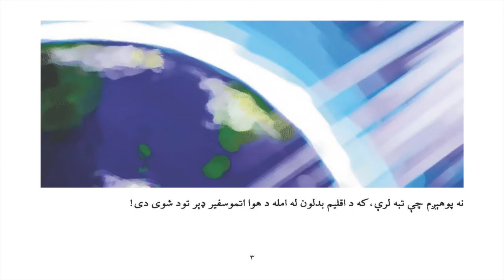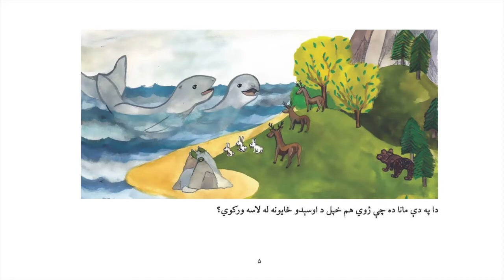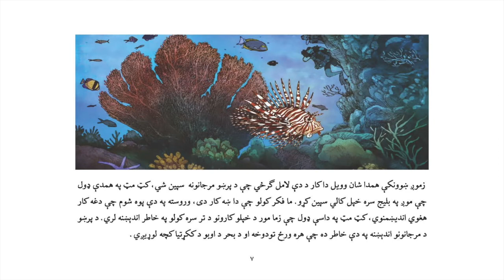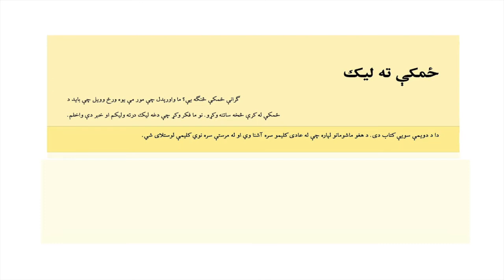ځمکي ته لیک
د کتاب نوم: ځمکي ته لیک
ویوونکي: ملیحه حسینی
ناشر: درخت دانش کتابټون
نیټه: ۴ جنوری ۲۰۲۲